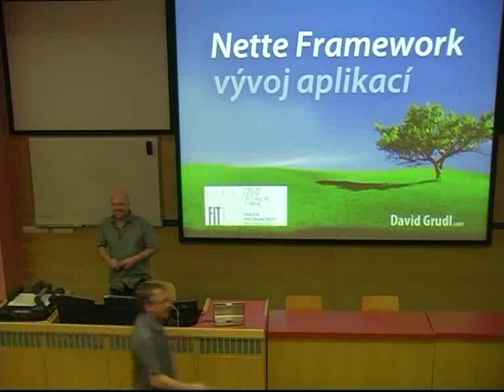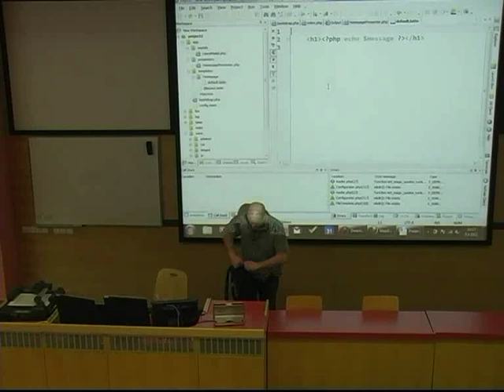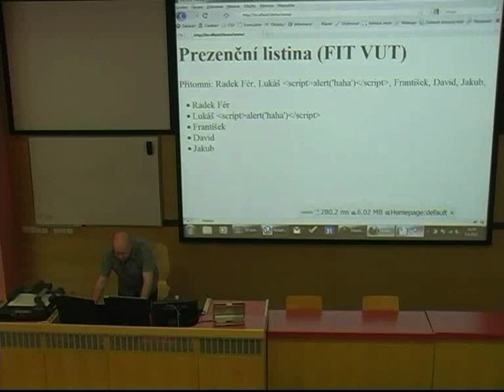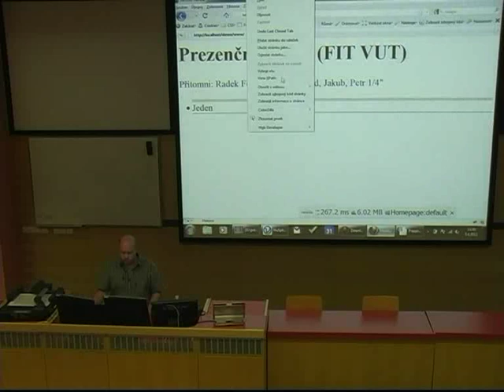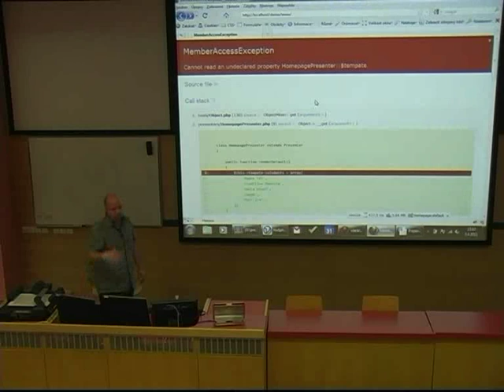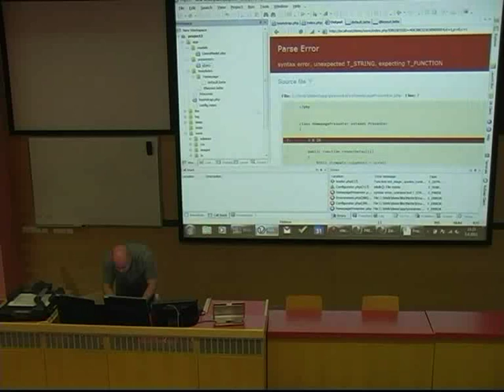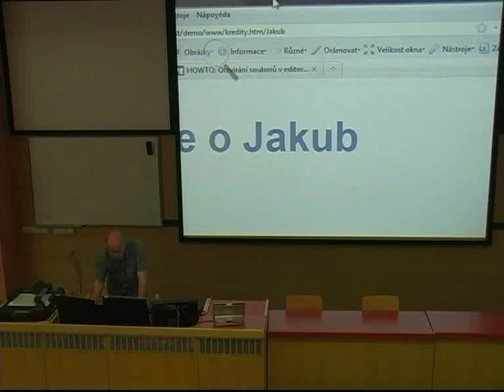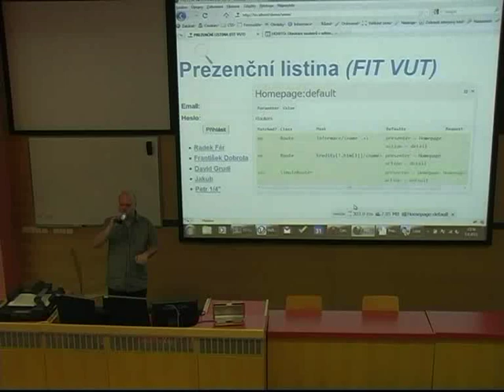David Grudl: Přednáška na VUT Brno 2011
Jak snadno tvořit aplikace v Nette Framework